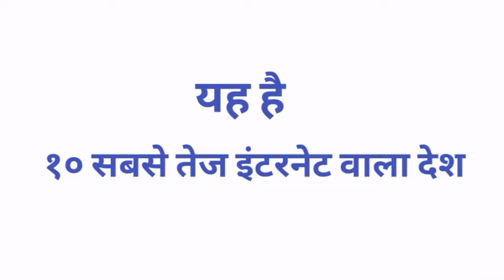The Top 10 countries with the fastest internet speeds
APP2USE YouTube Channel Pe Aap Sabka Swagat Hai.

Dosto Is video mein apko bataunga ke duniya ke top 10 countries jiska internet speed sabse jyada hai.
To is video ko pura dekhiye